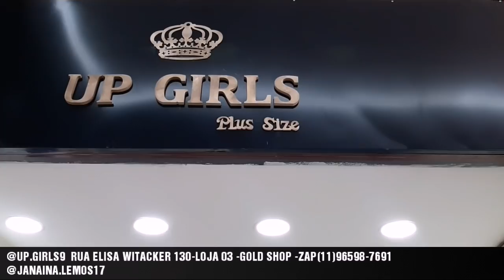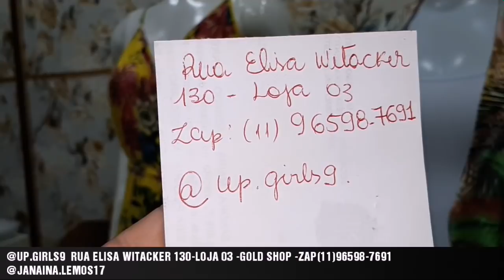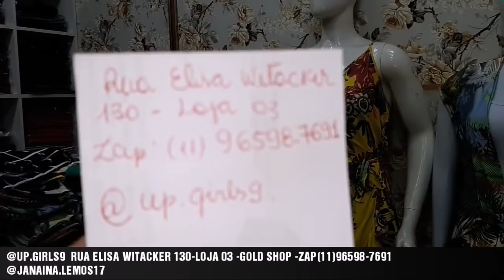MODINHA JOVEM PLUS SIZE ATÉ 54 NO BRÁS SP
RUA ELISA WITACKER 130-GOLD SHOP-LOJA03
ENVIAMOS PARA TODO BRASIL ZAP (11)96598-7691